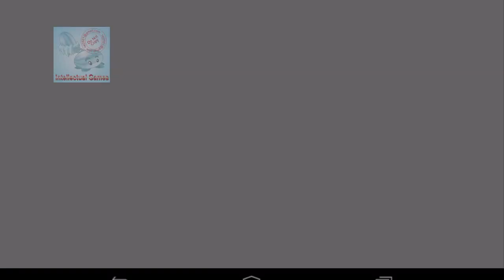Plants vs Zombies 2 - Big Wave Beach Day 27 by Lee Plants vs Zombies 2